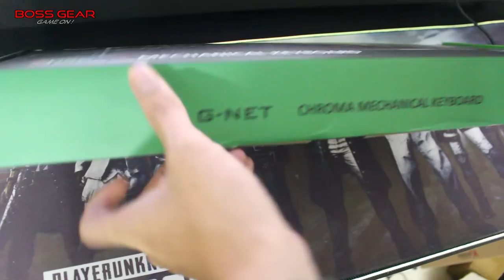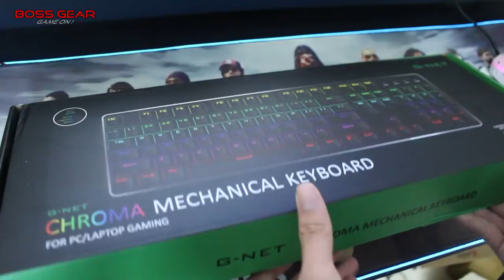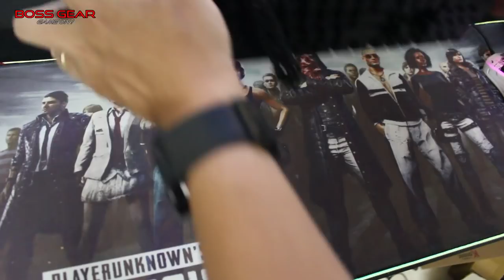Bàn Phím Cơ Chống Nước Với LED RGB + Kê Tay || GNET K89 RGB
Bàn Phím Cơ G-NET K89 RGB ( Switch Quang + Chống Nước + Kê Tay + LED RGB )

Đế bọc kim loại sơn chống rỉ, viền vát CNC,
Led: LED RGB hơn 10 chế độ.
​Cáp dài : 1,8m + chống nhiễu.
Phím cơ: Switch quang – Blue SW.
Độ bền : 50 triệu lần nhấn.
Nặng: 1200g.
Hỗ trợ thay SW nóng.
Kèm kê tay rời.
LED 2 bên viền có thể đổi 7 màu.
Chống nước.